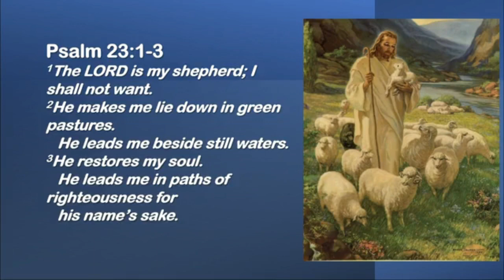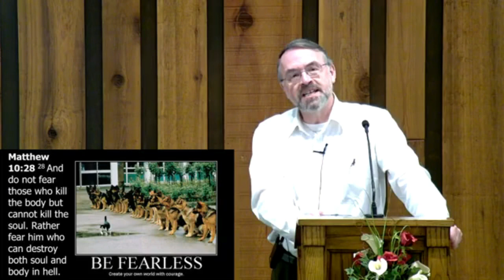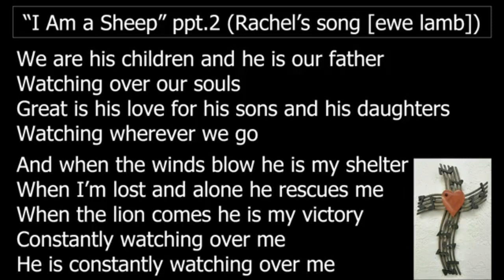The Lord Is My Shepherd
Presented on Sunday PM, March 5, 2023 by Doug Kashorek at the 36th Street Church of Christ.